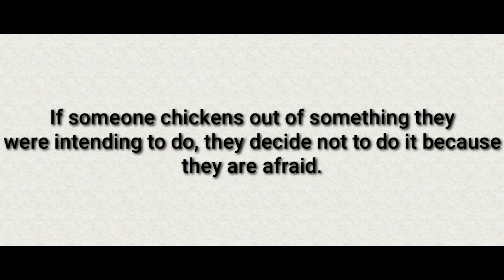How to use the expression 'Chicken out of' in our communication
To refuse to do something because of fear.
Example:
He chickened out just at the time they were taking him to operating theatre.